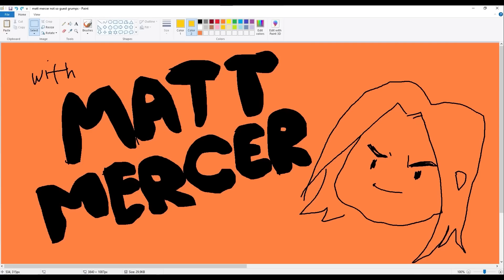Game Grumps - Best of MONOPOLY GUEST TORTURE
"dude, just roll bangers"